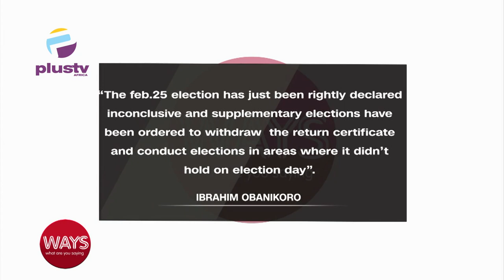Is The Dissmisal Of Attah’s Win A Good Thing For Eti-Osa?